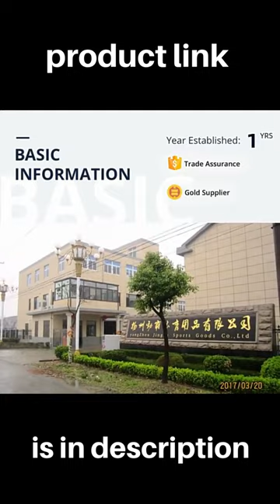Ankle Support Brace#shorts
Ankle Support Brace, Breathable Neoprene Sleeve, Adjustable Wrap!

One size fits both feet and up to 11" in feet arch circumference.
Protect the ankle and minimize the risk of injury. Perfect for chronic and acute ankle injury symptoms. Helps relieve pain and provides comfort related to plantar fasciitis.
Open heel design allows wide range of motion during activity and still provide support for the ankle tendons and joints. Ideal for indoor and outdoor sports that need strain ankles during exercise.
Breathable neoprene material retains heat and prevents skin irritation. Comfortable, flexible, durable and washable.
Speed up the healing phase, as it provides just enough and needed support for ankle and foot through compression on the tendons where you need it the most.